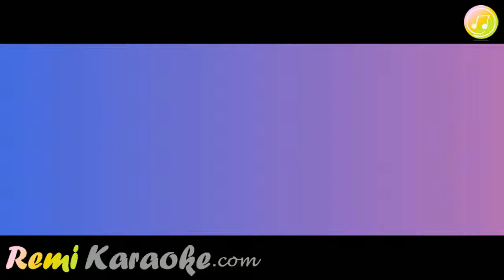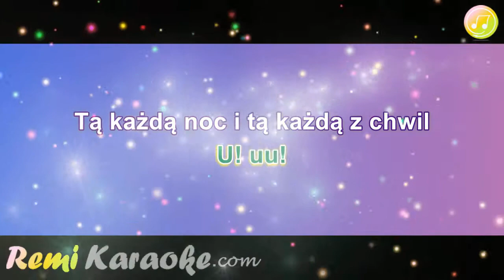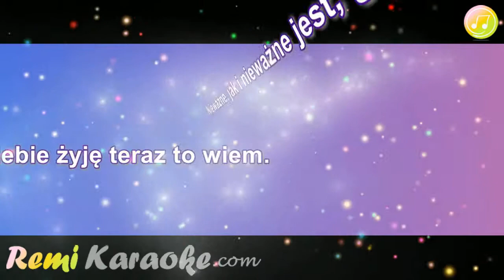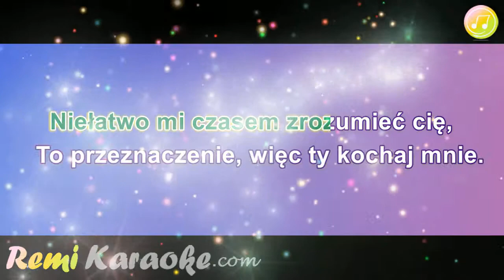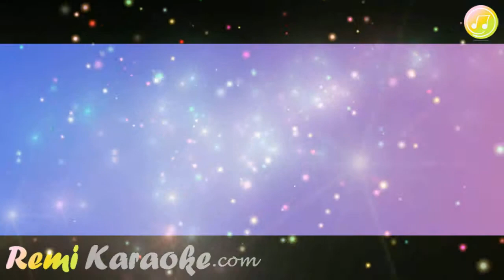Weekend - Za miłość mą (remix) (karaoke - RemiKaraoke.com)